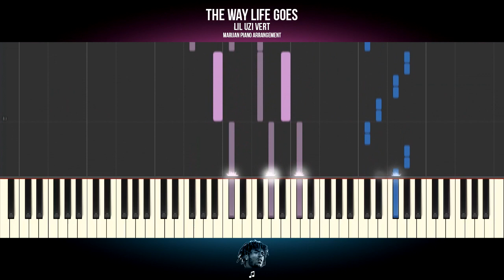How To Play: LIl Uzi Vert - The Way Life Goes | Piano Tutorial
Piano Tutorial: Learn how to play LIL UZI VERT - THE WAY LIFE GOES on piano.